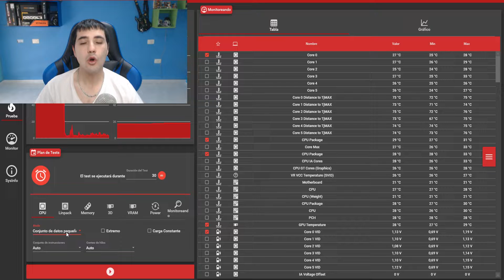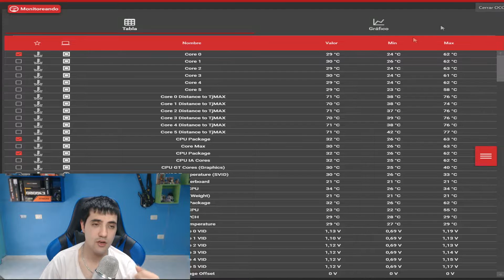🔴El MEJOR pc gamer 🔥[para jugar FORTNITE]🚀 i5-10400 gtx 1660 super +240fps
Un suscritor me pidio un pc gamer para jugar a fortnite
Quieres conocer el mejor pc gamer para jugar a fortnite, a mas de 300 fps rn 2k
pues hoy lo vas a descubrir cual es el mejor pc economico para jugar y disfrutar la mejor experiencia.
El mejor pc gamer con un intel i5 y una tarjeta grafica impresionante como la geforce gtx 1660 super de gigabyte
El mejor pc para jugar a fortnite con un i5 10400 y una gtx 1660 super

 👉👉👉 CONOCE 5 SECRETOS MÁS SOBRE EL PC GAMER👈👈👈

✴✴✴ENLACES✴✴✴
▶️Video del mejor presupuesto pc gama baja :shorturl.at/vIW24
▶️Como montar tu pc gamer: shorturl.at/qvFN9

         ✴✴✴ENLACE SECRETO✴✴✴
▶️shorturl.at/vFGR4